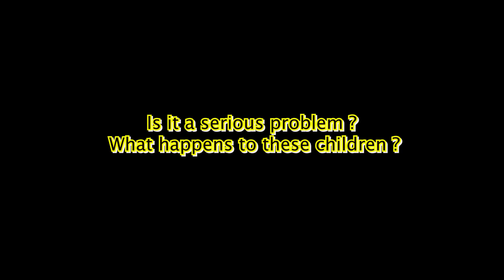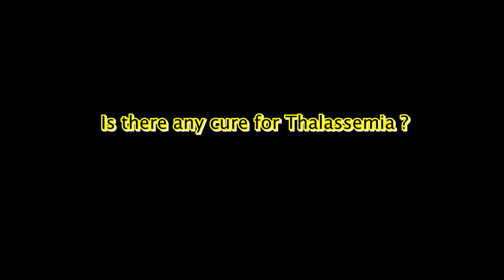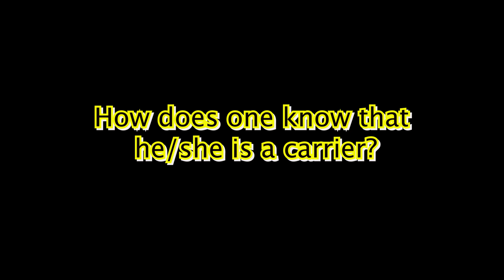How to prevent Thalassemia and why everybody needs to know about it? - Dr Ratna Sharma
On the occasion of WORLD THALASSEMIA  DAY, (08/05/25)
Pediatric Hematologist Oncologist
Dr. Ratna Sharma talks on  'How to prevent Thalassemia and why everybody needs to know about it'.

Apart from the need for regular blood transfusions, those living with thalassemia have to also deal with many other health issues and psychosocial problems.

GET TESTED for THALASSEMIA trait/carrier before planning a pregnancy.